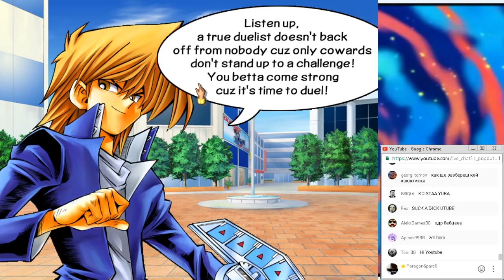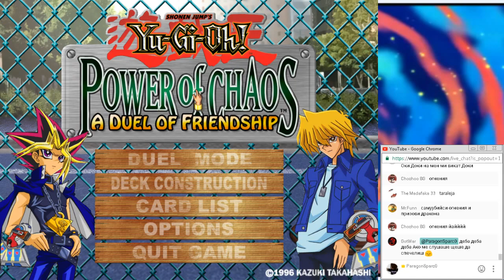God Hunt! | #27 | Фенове контролират.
Надявам се да сте го харесали. :)
Ако може да ударите едно харесване, ще е супер! :3